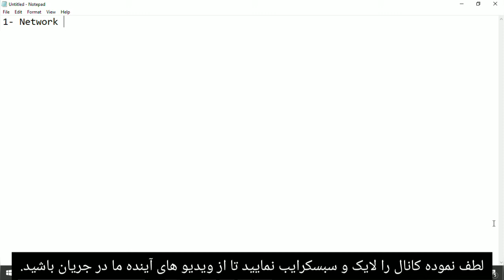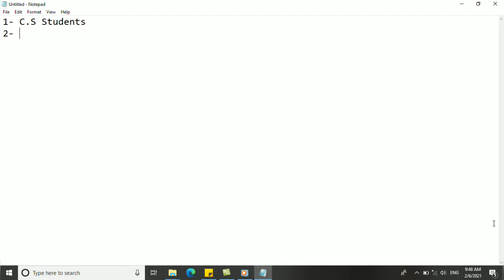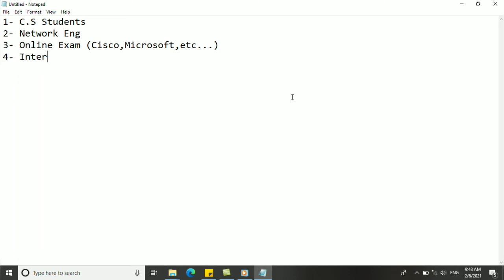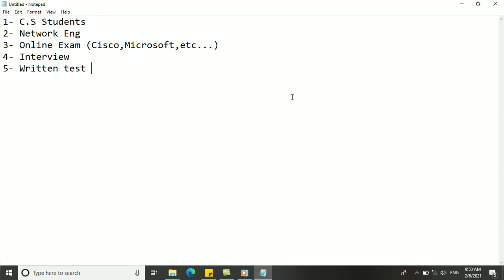Part 1 Subnetting IPv4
Complete Subnetting tutorial
A subnet is a logical subdivision of an IP network. The process of dividing a network into two or more networks is called subnetting.
Computer Class With Shirzad